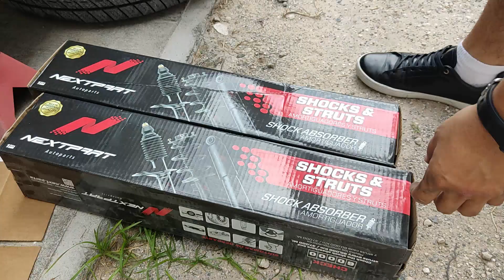Amortiguadores Traseros Honda Odyssey 08/2010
Buen día espero les guste el video, saludos cordiales!